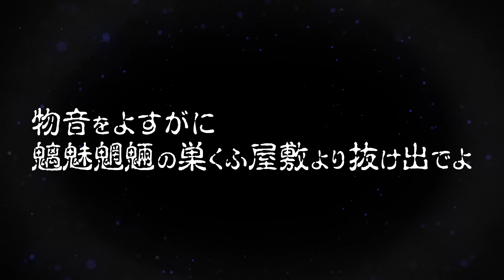SHINONOME ABYSS: The Maiden Exorcist Official Announce Trailer (2024) | HD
SHINONOME ABYSS: The Maiden Exorcist is a roguelike horror action video game developed by WODAN and published by Kadokawa Corporation, Kadokawa Game Linkage, and ABC Animation.